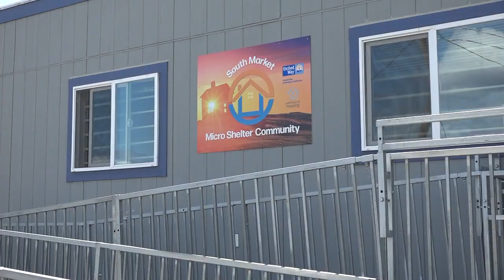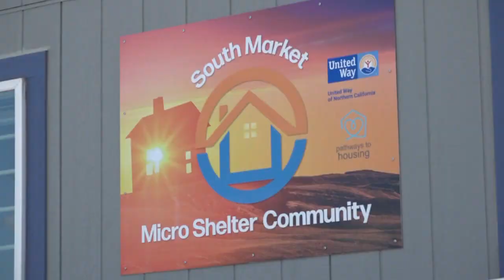United Way & Partners Introduce Onsite Substance Support to Redding Micro Shelter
Officials with the social services organization United Way of Northern California, along with community partners, are offering substance use support to micro-shelter residents in Redding.